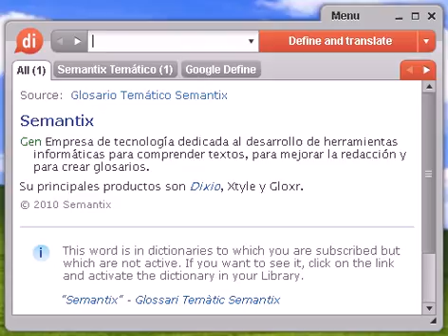Definición de bahriníes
bahriníes, diccionario, definición, significado, español, castellano, dixio